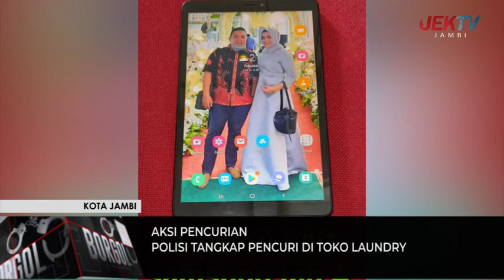POLISI TANGKAP PENCURI DI TOKO LAUNDRY